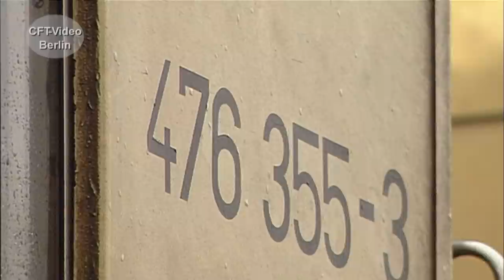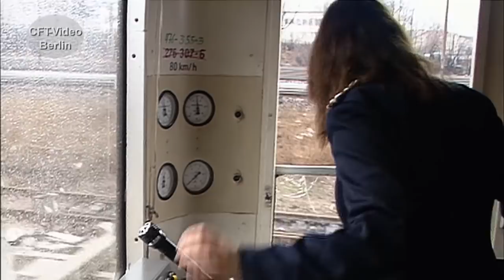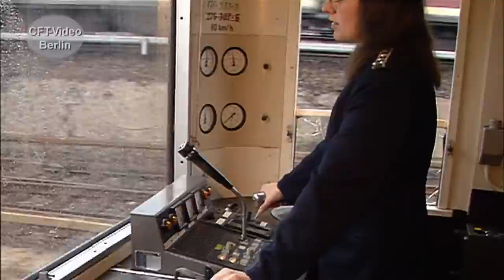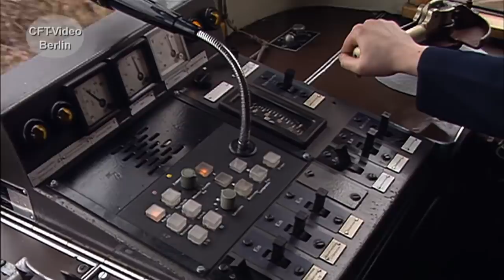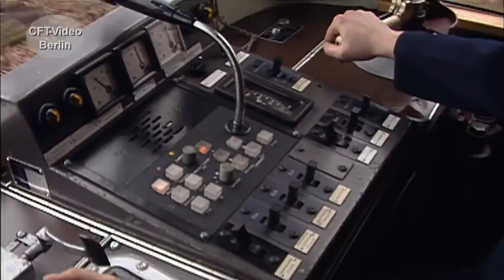Vor 30 Jahren: Raw Werkstattfahrt mit Nietenreko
Anfang der neunziger Jahre haben wir im Raw Schöneweide, einen Film über die Aufarbeitung der damaligen S-Bahnzüge gedreht. Von der Abholung im S-Bw bis hin zur Probefahrt. Inzwischen sind die Bilder mehr als historisch. Der 1. Teil zeigt die Abholung eines Nietenrekos im Bw Friedrichsfelde.  Viel Spaß beim Anschauen. Hier mehr zum Berliner Schienenverkehr